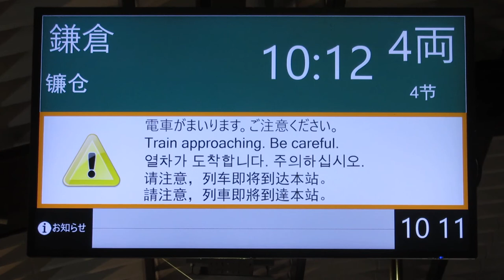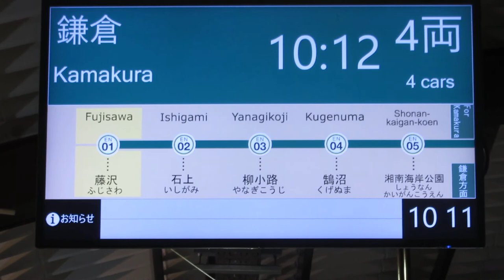江ノ電 藤沢駅 LCD発車案内・在線位置表示(発車標)